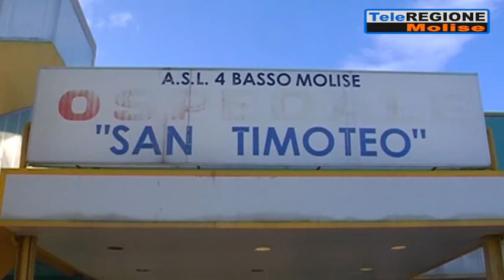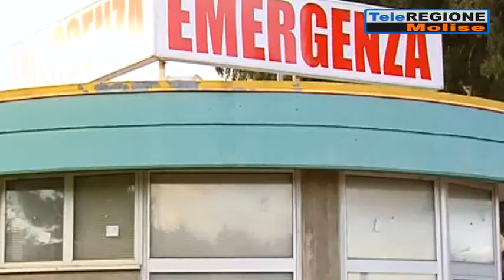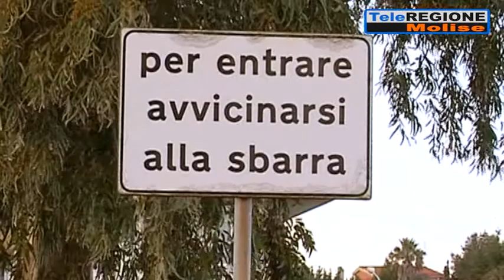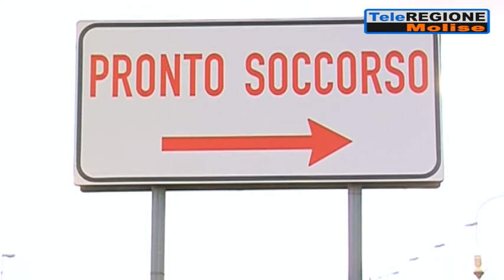Medici e decreto Molise per rilanciare la sanità. Le proposte del comitato San ...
Servizi TG | Medici e decreto Molise per rilanciare la sanità. Le proposte del comitato San Timoteo | 23/2/2022